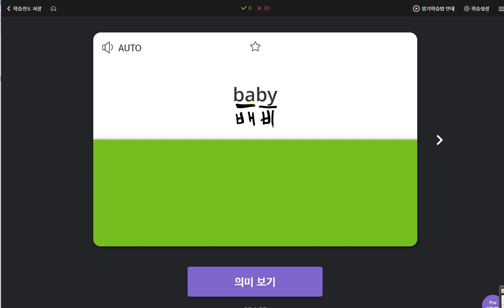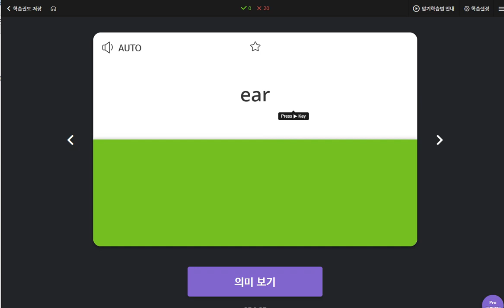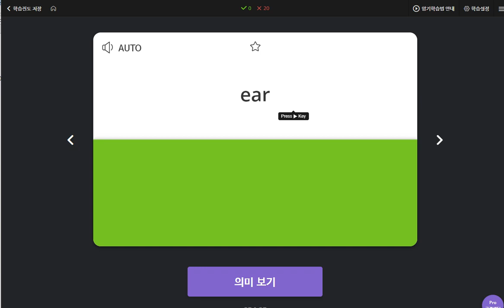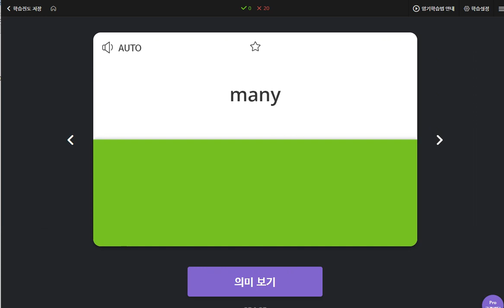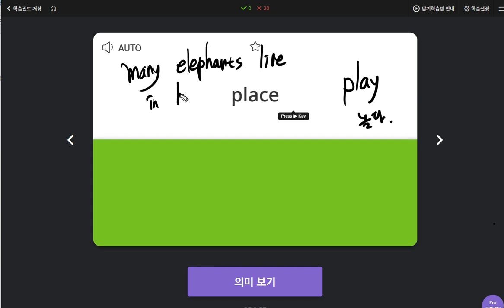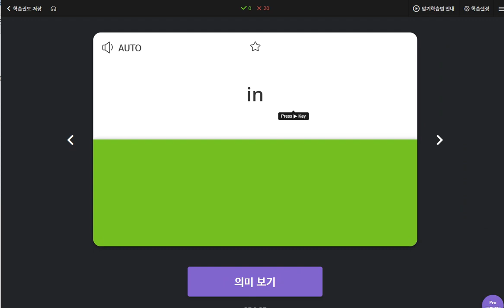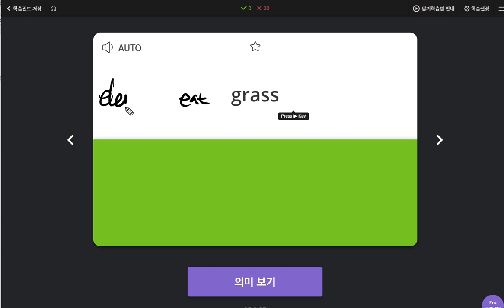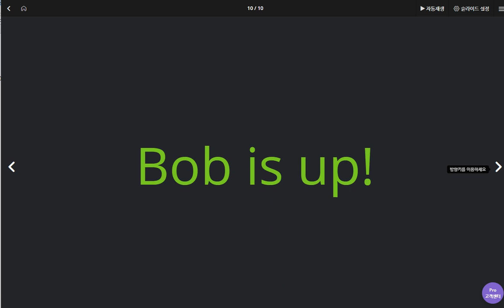유한별 2020 05 07